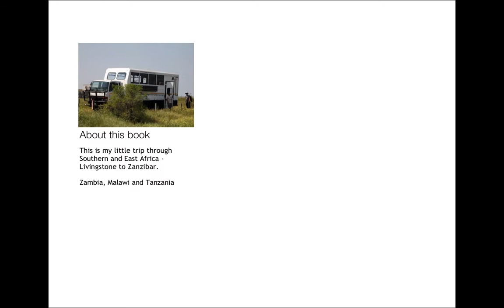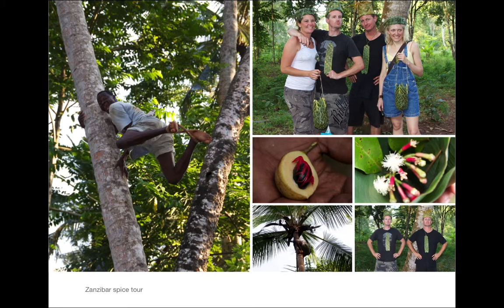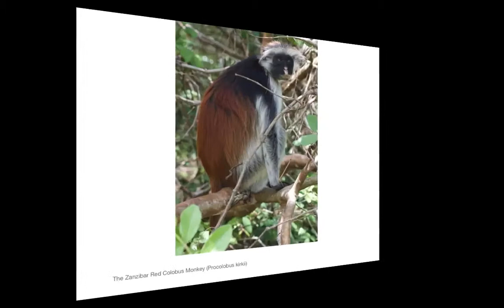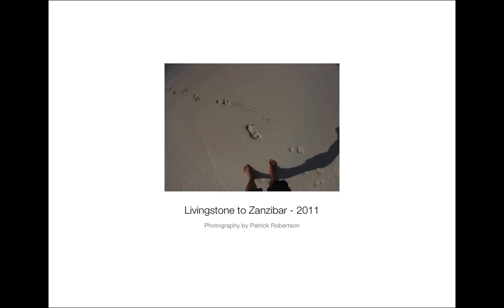Africa Trip - Livingstone to Zanzibar.mov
Livingstone to Zanzibar